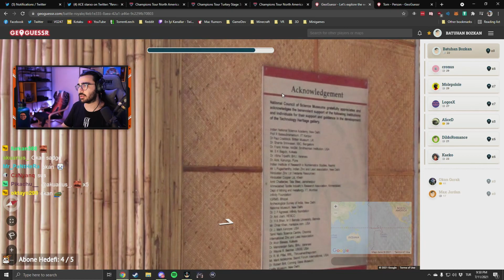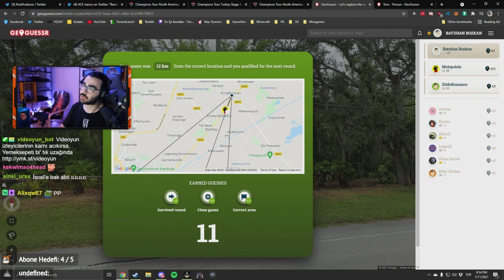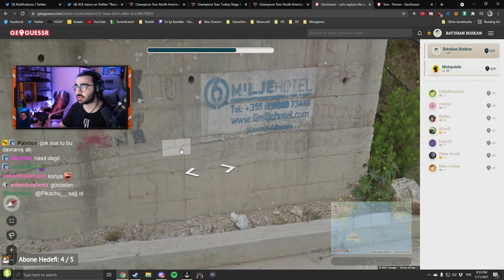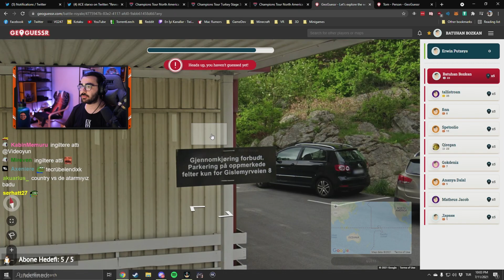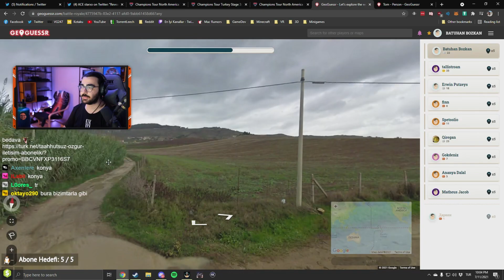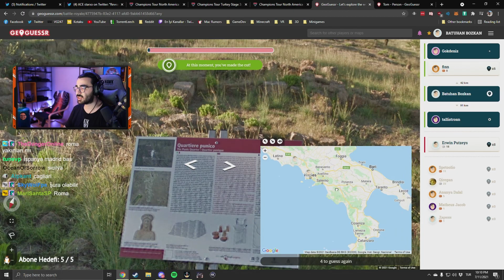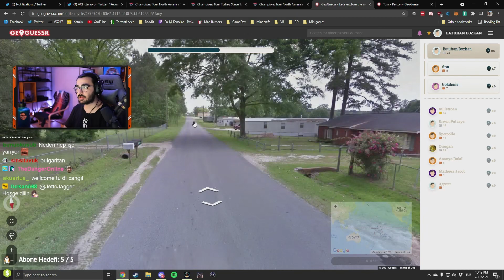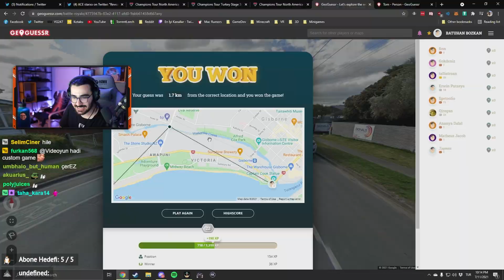Burası Neresi ? - Geoguessr | Videoyun